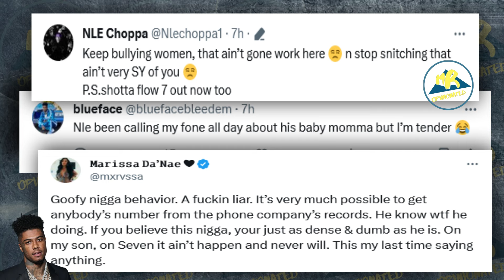Chrisean is Moving on and Blueface is Holding on!! 😮🤨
Mr Opinionated 2.0’s opinions : Chrisean has decided to move on from Blueface and his circus she is not for it.